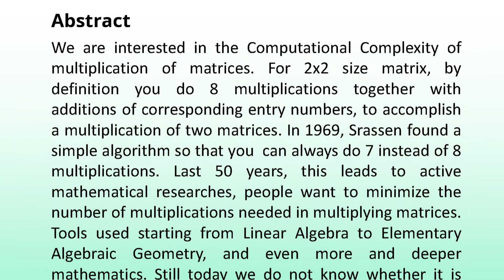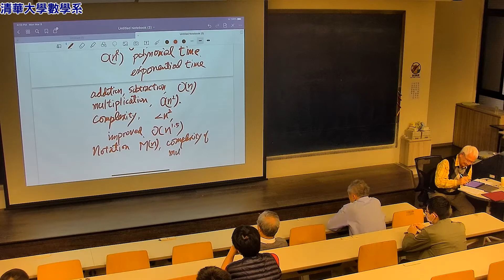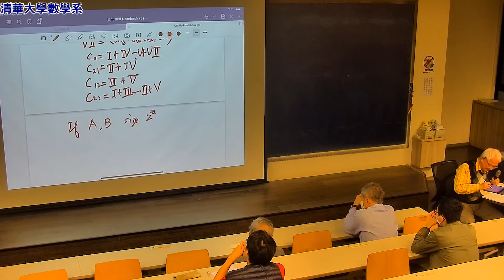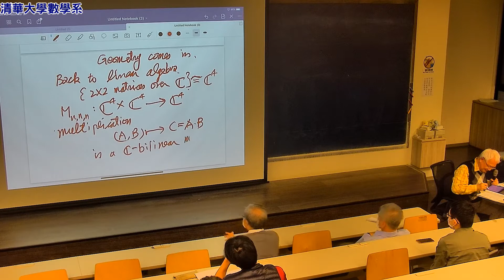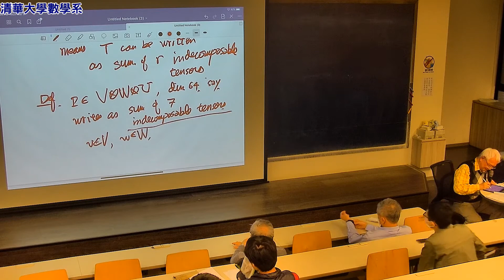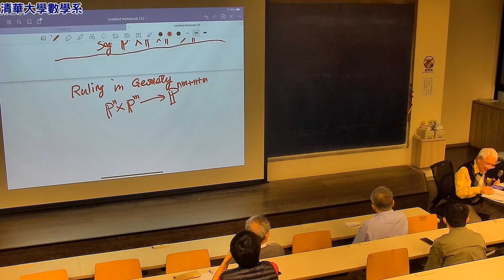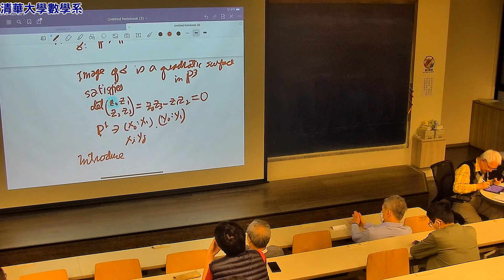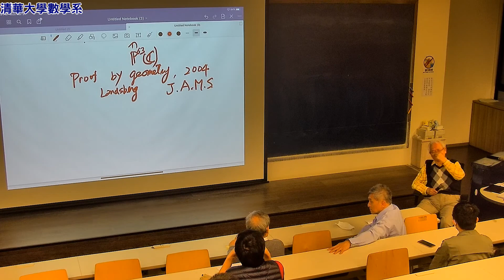2020-03-09 于靖院士 (國立台灣大學)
We are interested in the Computational Complexity of multiplication of matrices. For 2x2 size matrix, by definition you do 8 multiplications together with additions of corresponding entry numbers, to accomplish a multiplication of two matrices. In 1969, Srassen found a simple algorithm so that you can always do 7 instead of 8 multiplications. Last 50 years, this leads to active mathematical researches, people want to minimize the number of multiplications needed in multiplying matrices. Tools used starting from Linear Algebra to Elementary Algebraic Geometry, and even more and deeper mathematics. Still today we do not know whether it is possible to find an algorithm doing only 18 multiplications (besides additions and subtractions), for any two given 3x3 matrices to get their product 3x3 matrix.